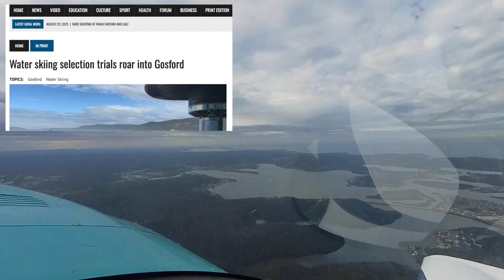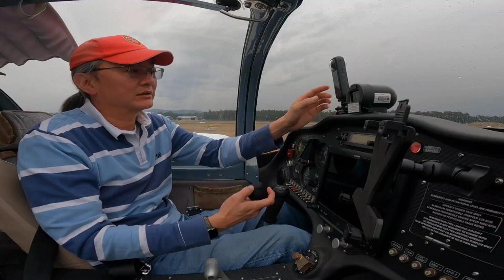Coffee Run in a Sling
[Subtitles & Chapters available]

"Slinging in the Rain"...

Flying the Sling LSA to Cessnock for a coffee.  My first self-directed mission, flying a different aircraft to a familiar airfield (Cessnock - for my PPL training).  The difference, this time, is actually parking and getting something from the cafe.

Hope you enjoy this flight vlog:
00:00 - Intro and Highlights
01:11 - Sling Walk-around
01:57 - Bankstown Departure
04:02 - Flying vs Driving Comparison
05:24 - Jet Skiing Selection
06:38 - Cessnock Approach
08:28 - Cessnock Landing
10:47 - Coffee Chat in Cessnock (Hunter Valley Visitor Information Centre)
11:51 - Return flight & Close